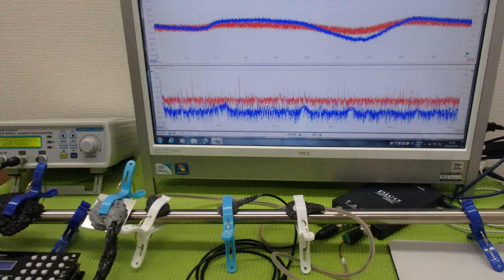メガヘルツの超音波発振制御プローブを利用した実験動画